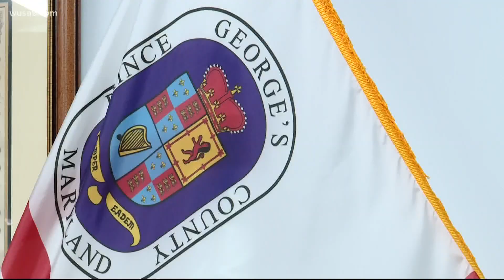Police release photos of suspects after large crowd in Laurel destroys Prince George's police cruise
Video shows the moments a large crowd swarmed a police cruiser and began banging and jumping on it.